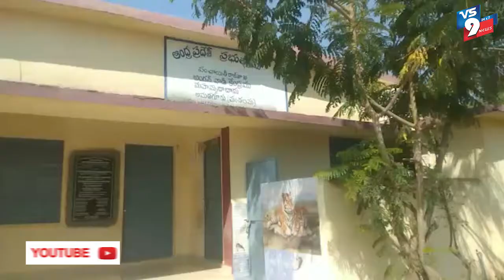అనంతపురం జిల్లా మహమ్మదాబాద్ గ్రామంలో దారి పొడవునా మురుగునీరు ||VS9NEWS